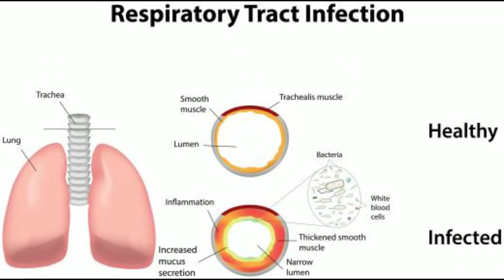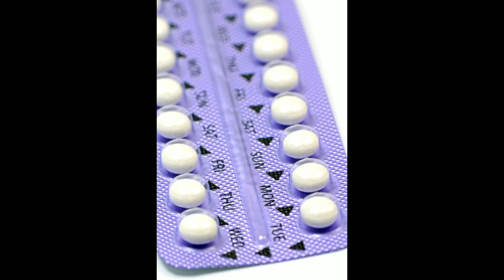What Is the Difference between Doxycycline and Amoxicillin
doxycycline and amoxicillin
amoxicillin doxycycline
amoxicillin versus doxycycline
amoxicillin and doxycycline together
amoxicillin and doxycycline together for pneumonia
amoxicillin or doxycycline
augmentin and doxycycline
augmentin and doxycycline together for pneumonia
augmentin doxycycline
augmentin vs doxycycline
can amoxicillin and doxycycline be taken together
difference between amoxicillin and doxycycline
doxycycline and amoxicillin together
doxycycline and amoxicillin together side effects
doxycycline or amoxicillin
doxycycline or amoxicillin for chest infection
doxycycline vs amoxicillin which is stronger
gimalxina 500mg
is doxycycline stronger than amoxicillin
is doxycycline the same as amoxicillin
amoxicillin 500 mg vs doxycycline 100mg
amoxicillin hyclate
amoxicillin or doxycycline for skin infection
amoxicillin or doxycycline for tooth infection
amoxicillin or doxycycline for uti